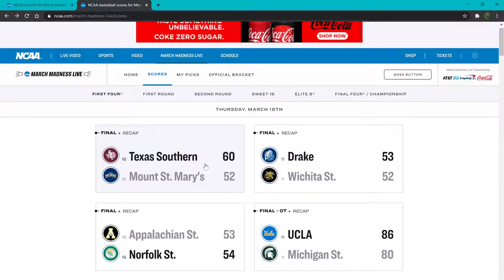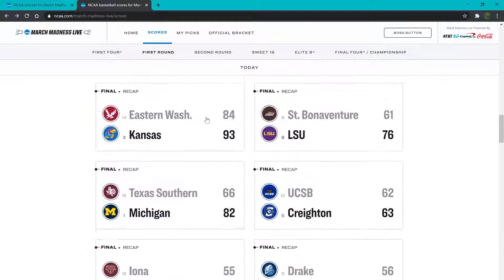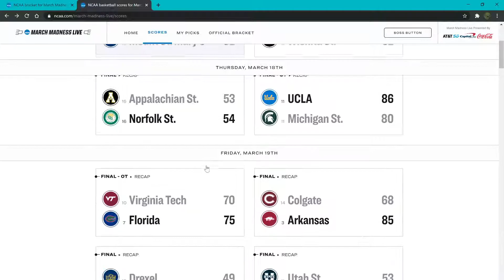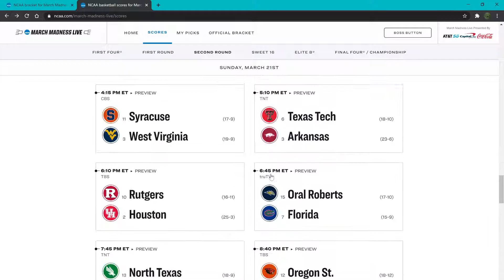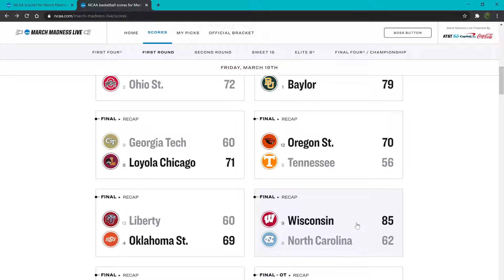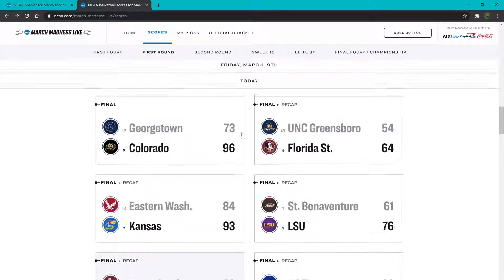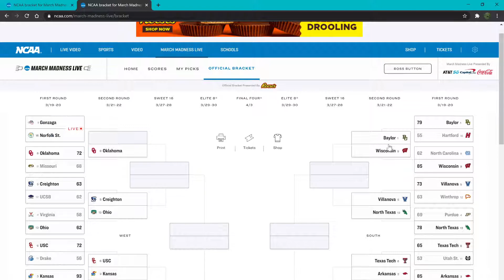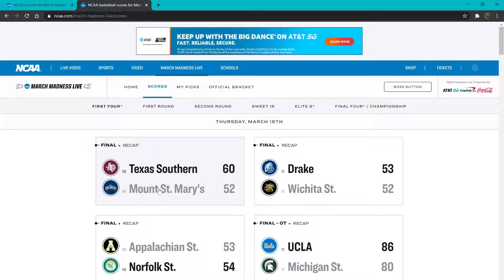March Madness Recap! (Round 1: Day 1)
After yet another 2 year hiatus I return. For the next two weeks, I'll be bringing you guys updates of each day of each round of the NCAA Men's Basketball Tournament otherwise known as "March Madness". This is my favorite time of the year and I'm super excited to do these videos, hope you enjoy them. Leave your thoughts and your picks in the comments below!